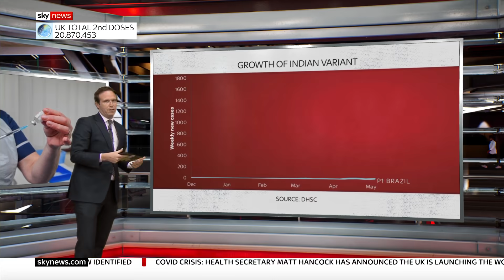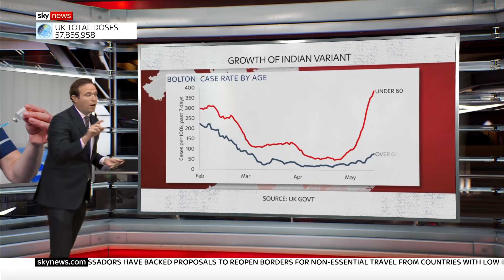The Data Dive: Can the vaccine programme keep the Indian variant at bay?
Surge testing is helping identify where the Indian variant is spreading but how are vaccines helping to keep it at bay?

Sky's Data Editor Ed Conway shows us how threatening the Indian variant is and if the vaccine programme is the defence we need.

and download our apps